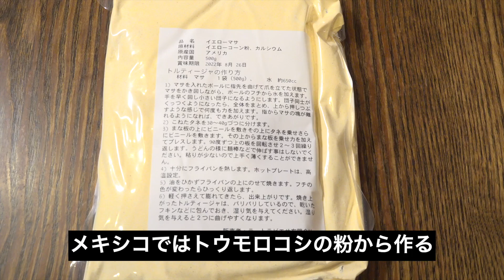今日タコスが食べたくなる！幸せの動画！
皆さん「タコス」は好きですか？
意外と家で一から作ったことある人は少ないんじゃないでしょうか？
今回はそんなタコスをトルティーヤから本格的に作ってみます！！
それでは早速やってきましょう！
◇トルティーヤプレスはこちら
◇クラフトビール沖縄サンゴビールSANGO BEERはこちら
【俺の塩 しま田】
↓↓マクアケプロジェクトページはこちら↓↓
ぜひ、皆様の暖かいご支援よろしくお願いいたします!!
★420万回再生された秘伝のタレ「生焼肉だれ」はこちら★
★クラファンで誕生した「俺の塩 しま田」はこちら★